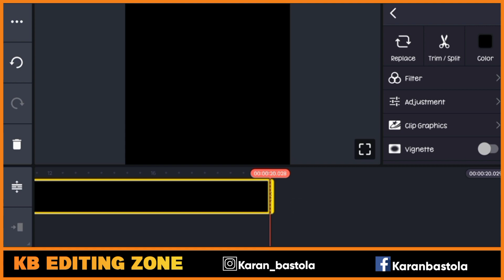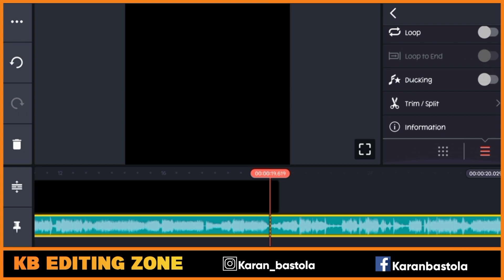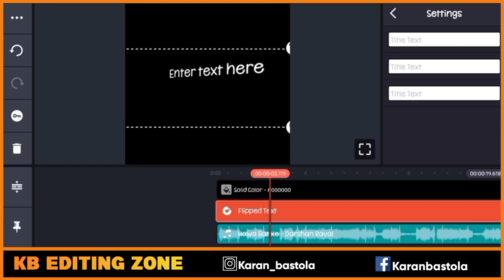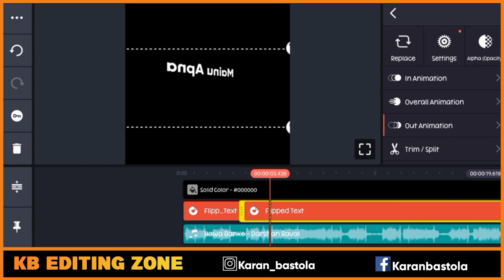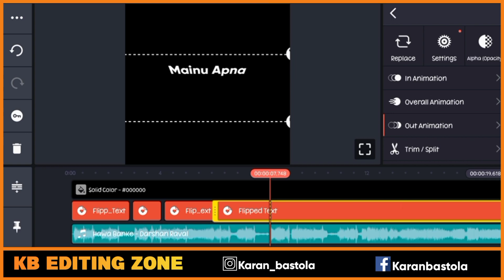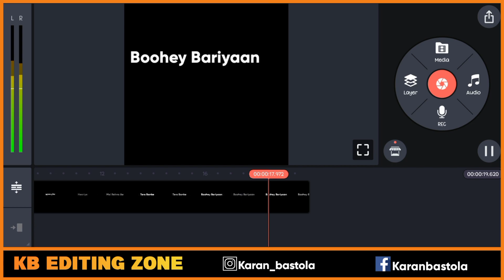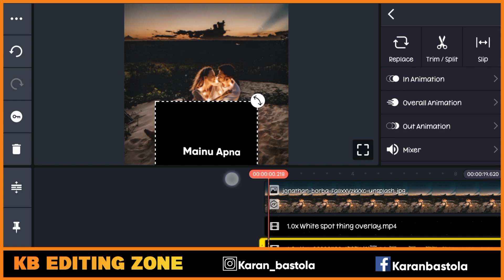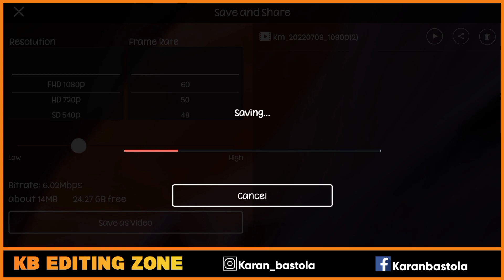Flip Effect Lyrical Status - Kinemaster - Flip Text Animation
🔹Hey beautiful 🌹 People what's up? Welcome back to another video🎬.Today in this video we are going to learn how to make flip effect lyrical status in Kinemaster. This video contains  3d flip lyrical status video tutorial

Hey It's Me Karan And Welcome To Our Editing World.😁

1. How to make lyrical video in kinemaster
2. text effects in kinemaster
3. how to edit lyrics in kinemaster
4. lyrical effects in kinemaster
6. text animation ideas in kinemaster
7. pro level text editing in kinemaster
8. Text animation effects
10. kinemaster text animation
11. lyrical editing in kinemaster
12.  lyrical video in kinemaster
13. text animation
14. flip effect text animation
15. flip text animation